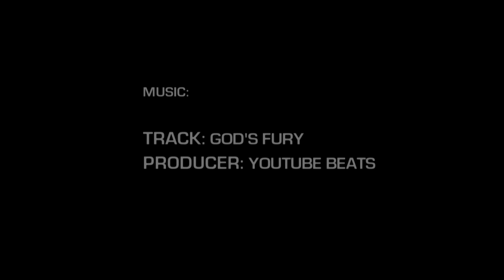5'10" William Otto Phenom Highlight Package (Jr Phenom)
William Otto | 5'10" | Daniels Middle School
Class of 2023 | no. 48